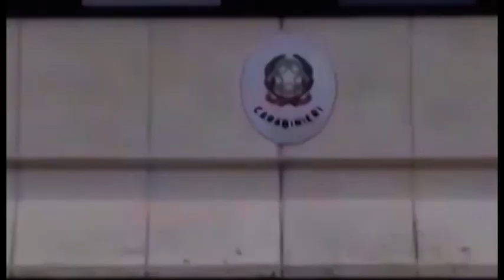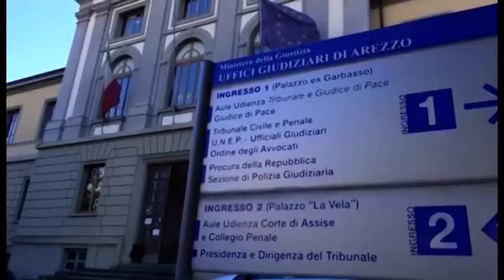Montevarchi(Ar). Ai domiciliari per spaccio, continua a vendere droga: in manette per la terza volta